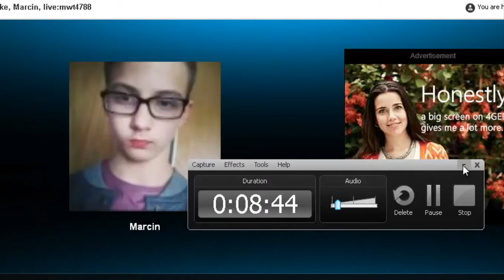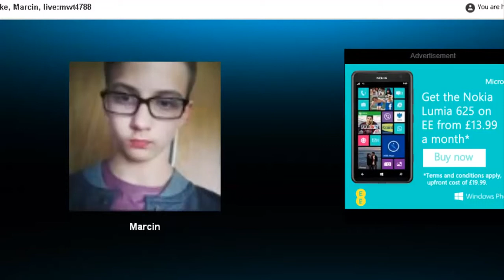Minecraft Survival Series Series1: EP5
Thank you for watching my video guys if you like the video then why not leave my a like and a comment and why dont you be extra nice to me and subscribe it would be really help full